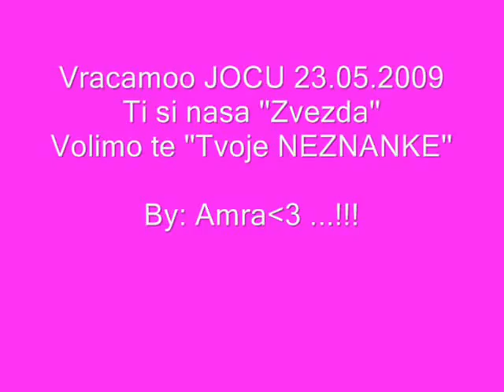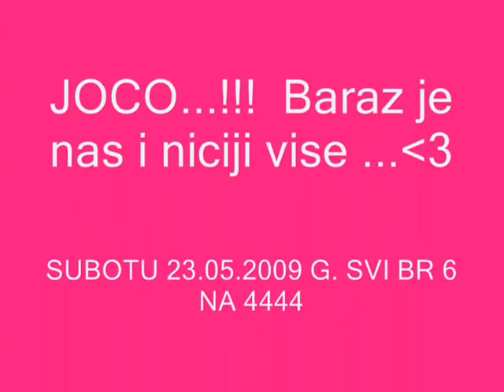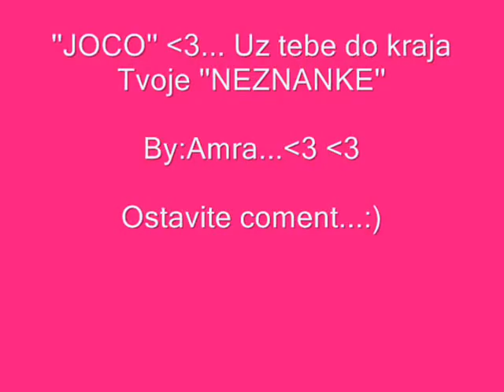Jovan Stefanovic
Jocine slike